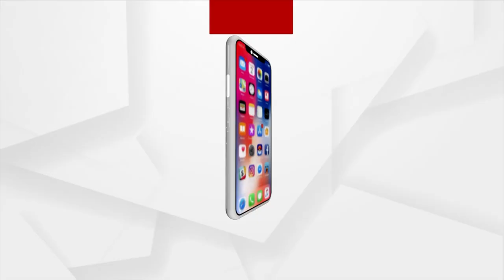Strange! Reporter's Question To MLA Braja Kishore Pradhan Irks His Supporters